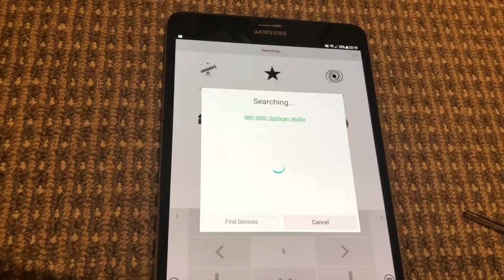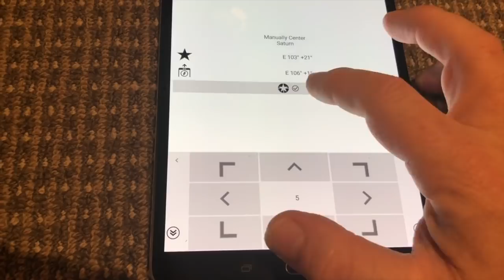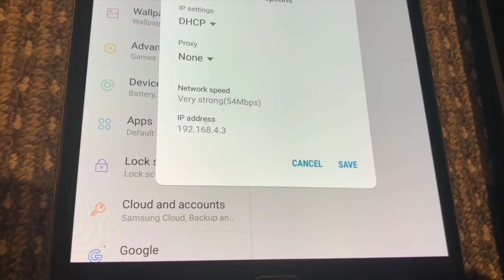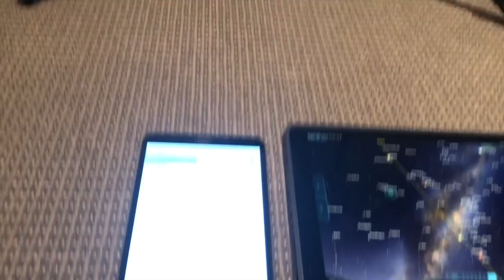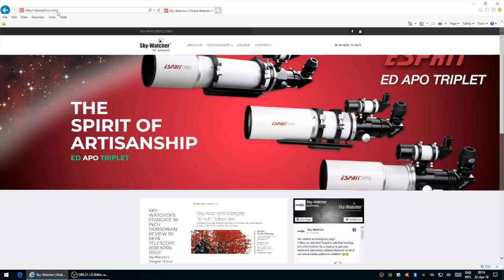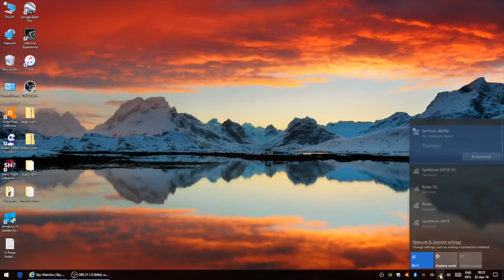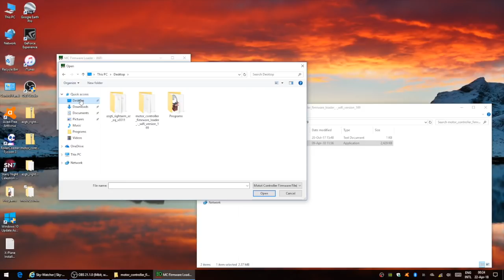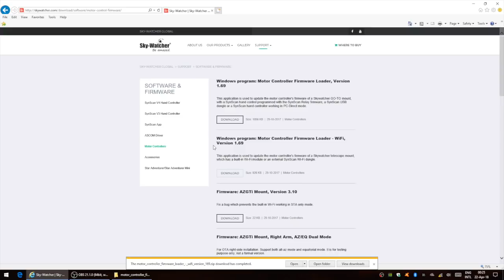Sky-Watcher AZGTi Mount with new dual mode AZ/EQ Firmware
I will be giving one of these mounts away in a future contest so this is a preview of the new firmware released today that allows operation as an Equatorial Mount.